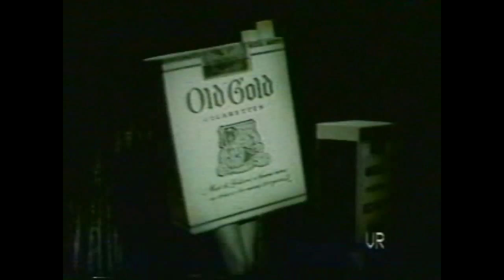Ending Satellites - WAASIOOL (Teaser)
Teaser de la sortie du nouvel EP de Ending Satellites, prévue pour mai 2011.